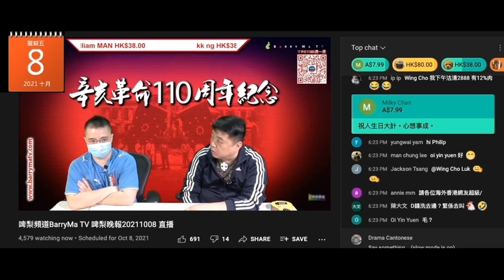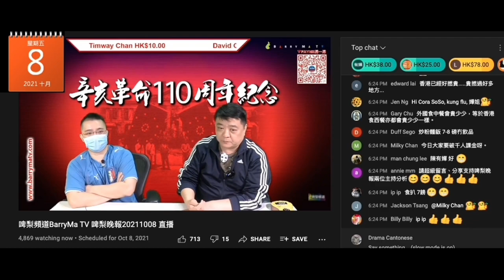20211008 啤梨晚報撚屌馬健賢鳩吹英國食一餐飯要幾錢，打女人偷錢賊林匡正又仆出嚟柒，俾撚屌問到有無嘢飲，偷錢賊要諗好耐先吹自己無要嘢飲，係食碟頭飯。係英國餐餐食碟頭飯？之前吹英國啲乜肉物肉唔好食